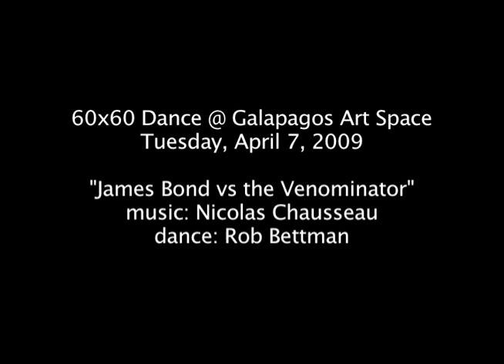60x60 Dance @ Galapagos (04.07.09): #42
60x60 Dance (2006 CD Mix) performed at Galapagos Art Space in New York City on Tuesday, April 7, 2009.
Dance: Rob Bettman